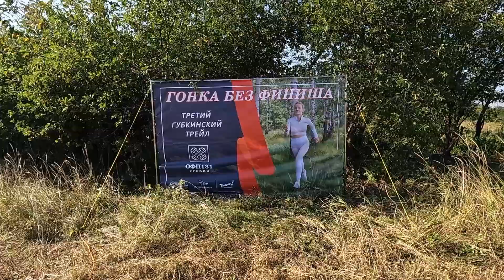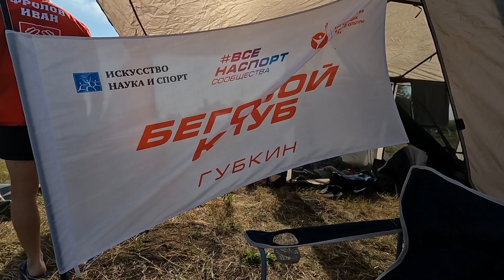"Гонка без финиша"